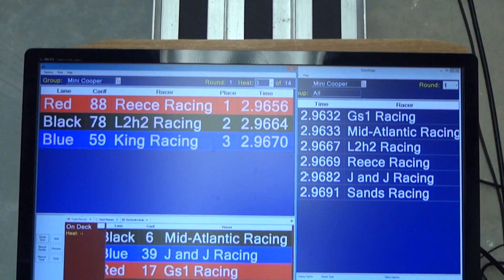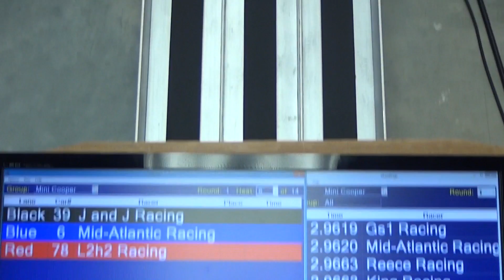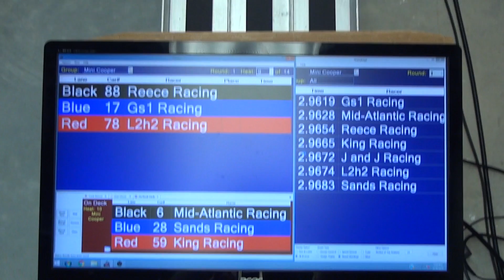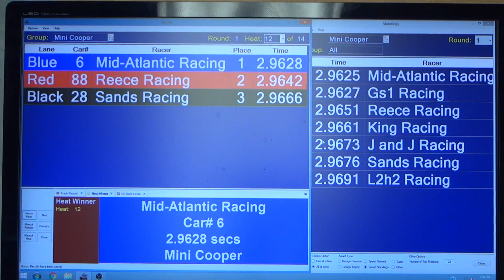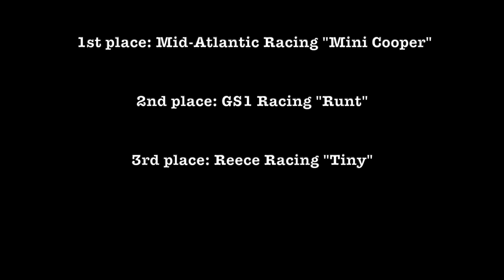APR February, 2019 - Mini Cooper